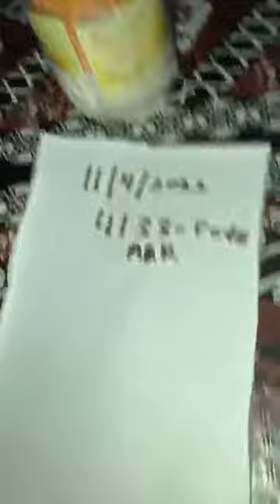Californium 252 from hafun mining and energy company